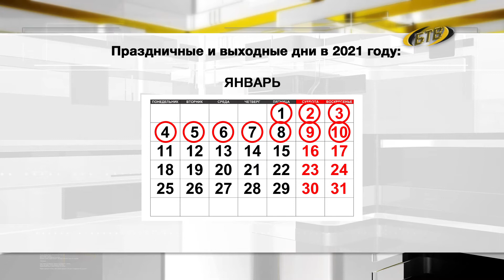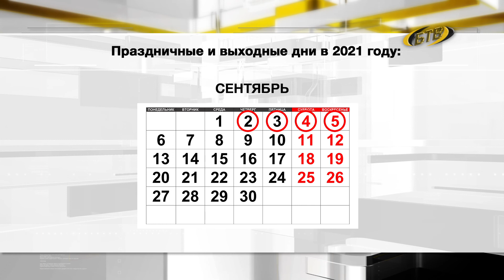Время работы и отдыха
Стало известно, в какие дни приднестровцы будут отдыхать в 2021 году. Утверждён и опубликован производственный календарь и плановое количество рабочего времени на будущий год.